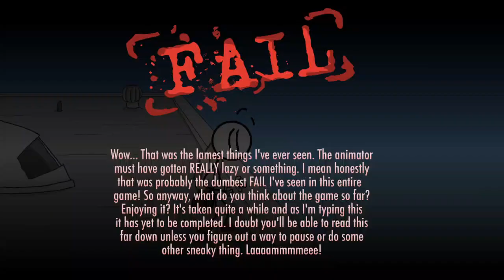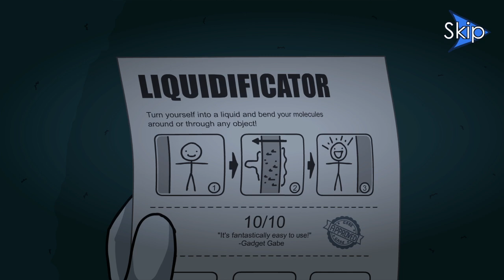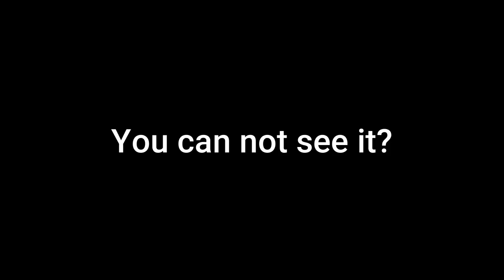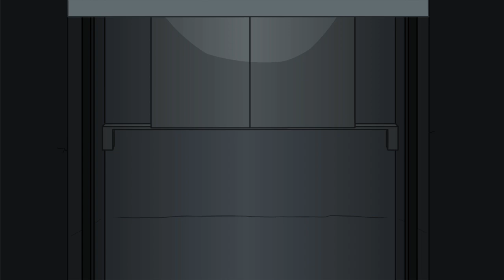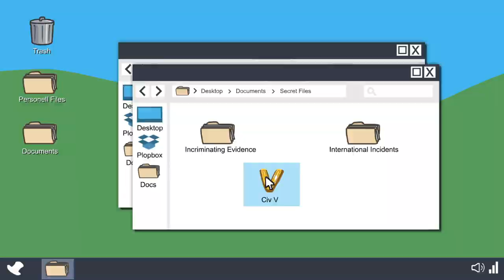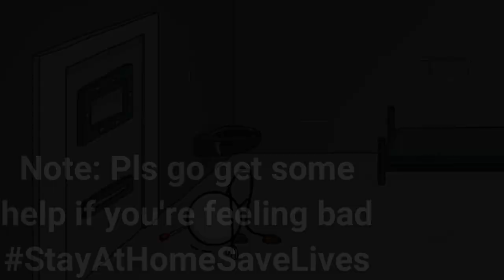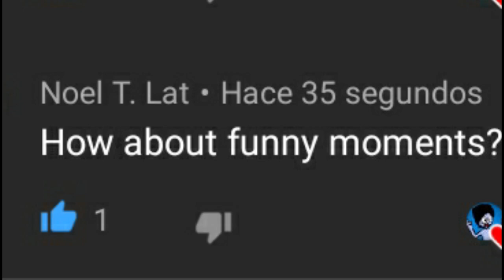Random and funny moments in The Henry Stickmin Collection [Part 1] | TheИick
Hahaha XD